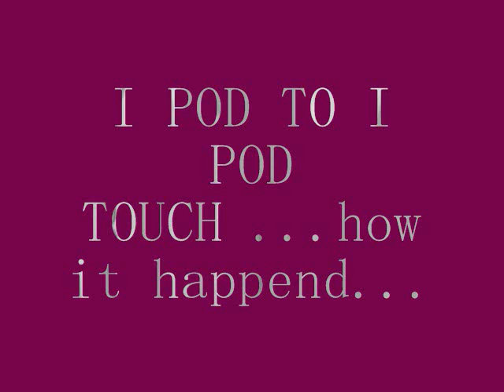i pod human (nigahiga)